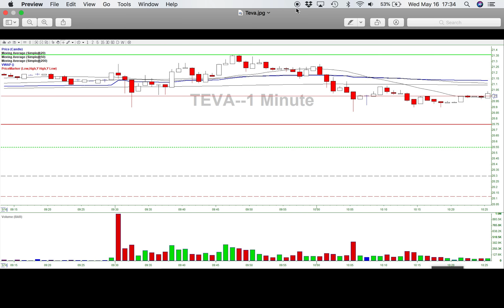Brian´s Trade Recap - TEVA - May 16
HOW TO STRART TRADING?

Education and Book: How to Day Trade for a Living